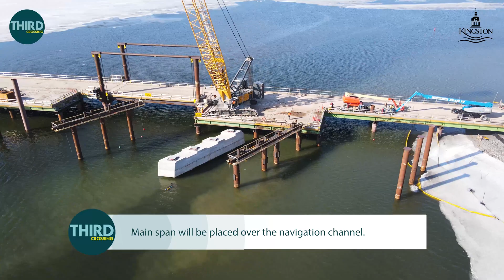Third Crossing - Project Update March 2021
Installation of the concrete girders is going up quickly. 20 of the 95 150 ft concrete girders have been installed in the last month. The girders are being placed on top of piers. In total 10 of the 19 piers have been finished. This latest video shows the latest progress on the bridge.